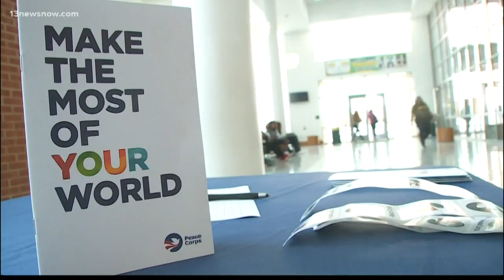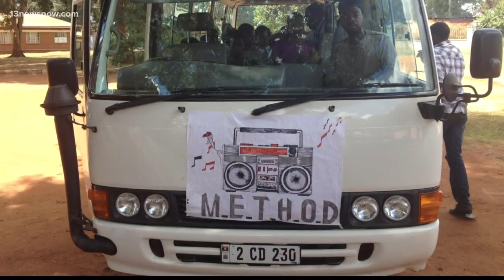Peace Corps looks to diversity recruitment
The Peace Corps is on tour, and Hampton Roads was one of the stops.